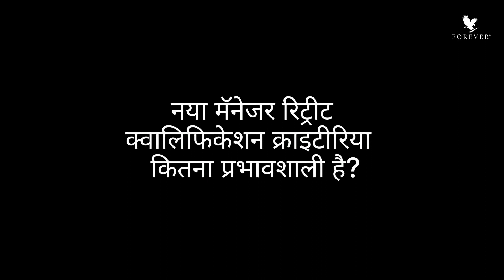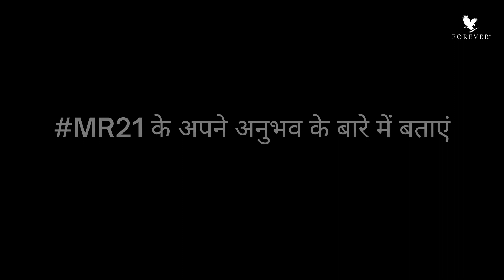VISHALI BHARDWAJ !! Manager Retreat || Forever India || TEAM FIRE64 🔥 JAMMU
VISHALI BHARDWAJ  [ Senior Manager in Forever Living products international and a Great Leader ]
Share her Experience at luxury Trip with Forever Living India